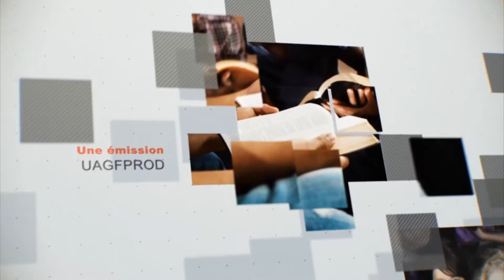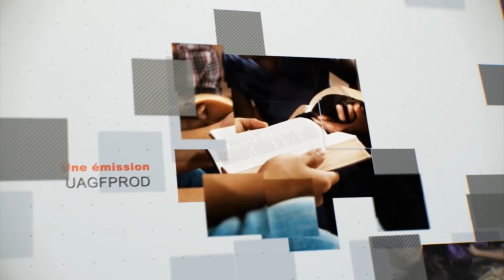Leçon 13 : Questionnaire JA, Mercredi 27 Décembre 2017, Je vais « t’arranger » ça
Je vais « t’arranger » ça
Rm 14.19,22
14.19
Ainsi donc, recherchons ce qui contribue à la paix et à l'édification mutuelle.
14.22
Cette foi que tu as, garde-la pour toi devant Dieu. Heureux celui qui ne se condamne pas lui-même dans ce qu'il approuve!
Votre paix mentale a-t-elle déjà été interrompue par quelque chose qu’il faut arran­ger En ce qui me concerne, j’ai tendance à être un « arrangeur ». Je remarque des choses
qui échappent aux autres : cadres de travers, charnières de porte branlantes, robinets quifuient... Et ça me dérange à fond parce qu’elles ne sont pas comme elles le devraient !
Je pense que nous avons tous un côté de nous qui veut « arranger » non seulement les choses... mais aussi les individus. C’est habituellement une qualité que d’être zélé
pour améliorer le monde. Cependant, cette qualité peut se transfomier en défaut. Jésus a parlé de cela dans son sermon sur la montagne. Premièrement, il dit à ses auditeurs de
ne pas juger. (En ce sens, juger peut se référer à une propre justice qui rabaisse les autres pour se rehausser soi-même.) En des ternies puissants, il a ajouté : « Pourquoi regardes-tu
le brin de paille qui est dans l’œil de ton frère, alors que tu ne remarques pas la poutre qui est dans ton œil ? » (Mt 7.3).
Ellen G. White a donné aux croyants des conseils sur des questions semblables.
En 1860, elle écrivit à ses amis à Mansville, dans l’Etat de New York, alors qu’ils étaient en butte à une dissension au sein de l’église. Quoique la question en litige ne fut pas les viandes
sacrifiées aux idoles ou les fêtes religieuses comme dans Romains 14, elle leur donna un aperçu de la nature de ce différend. Elle leur fit remarquer que la guerre menée par Satan
contre l’Eglise du reste « commence souvent parmi les frères »1, c’est-à-dire que des membres « succombent aux tentations de Satan et commencent eux-mêmes la guerre »
Comment cela se produit-il .7 A quelles tentations succombent-ils ? A la fin de sa lettre, Ellen y va de cette déclaration musclée : « Mais il est hautement répréhensible de la part de ceux qui ont compris votre foi et qui se joignent à vous de chercher ensuite à
appliquer vos sentiments et votre témoignage à leur convenance
Peut-être que ce désir d’améliorer nos semblables masque le vrai mobile de notre comportement : nous croyons que nos convictions sont meilleures que les leurs. Ellen White, Paul et Jésus nous appellent à nous examiner nous-mêmes avant d’examiner les autres ; à respecter leurs convictions comme nous aimerions qu’ils respectent les nôtres ; à régler nos propres problèmes avant d’essayer de régler les leurs. Pourquoi a-t-il dit que nous avons une poutre dans l’œil alors que les autres ont une paille dans le leur .? Peut-être est-ce une question de gravité : nos problèmes personnels qu’il nous faut régler sont plus sérieux que ceux des autres.
BRAINSTORMING
1.Nommez trois situations où les convictions d’un groupe ou d’un individu furent impo­sées aux autres (les exemples ne doivent pas venir uniquement de situations adven­tistes : il y a l’Inquisition, par exemple).
2. Quelles conséquences entraîne le fait de minimiser les convictions des autres.?
3. Comment respecter le libre arbitre de nos semblables tout en abordant les nombreuses fausses idées de Dieu qui leur sont peut-être chères ?